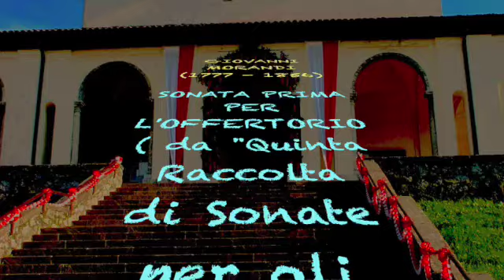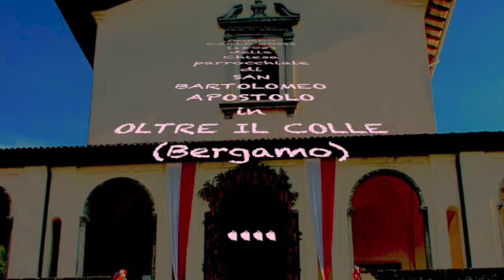G. Morandi: SONATA PRIMA PER L'OFFERTORIO - Organista PIETRO PASQUINI (Live)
Il presente canale YouTube viene creato per diffondere la conoscenza dell'Organo Carlo Bossi (1805) di Oltre il Colle (Bergamo), attraverso una serie di video, selezionati dalle registrazioni amatoriali effettuate durante i numerosi e regolari concerti che, dal concerto di inaugurazione in avanti, si sono tenuti su questo pregevole strumento.
Il canale ha come principale funzione quella di mettere in risalto le cristalline caratteristiche foniche di questo organo e ricordare coloro che, in diversa veste (concertisti, strumentisti, cantanti, organari, addetti alle registrazioni...) si sono adoperati alla buona riuscita di tutte le manifestazioni artistiche sorte attorno a questo strumento.

In questo video:
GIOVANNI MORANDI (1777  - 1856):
SONATA PRIMA PER L'OFFERTORIO:
I -  Andante Maestoso
II - Allegro Vivace
da "Quinta Raccolta di sonate per gli Organi moderni"
Op. 21

Organista: PIETRO PASQUINI (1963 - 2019)

Live Recording
dal Concerto del
23 agosto 1999

Ripresa del suono:
SIg. FRANCO ROCCHI (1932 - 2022)
di Bonate Sotto (Bg)